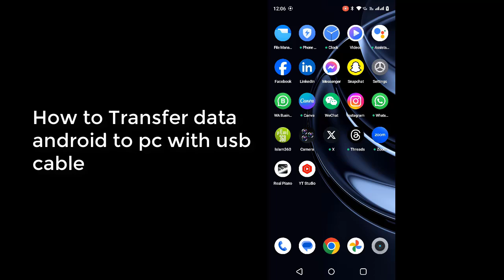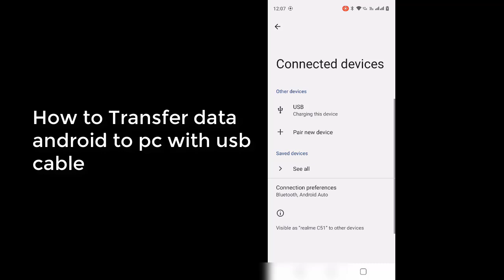How to Transfer Files From Mobile to Laptop Using a Data Cable | Necessary Settings Explained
Greeting!
Welcome to Bushra Akram YouTube channel.
Learn how to easily transfer files from your mobile phone to your laptop using a data cable. In this video, we'll cover the necessary settings and steps to ensure a smooth and efficient file transfer process. Whether you're moving photos, videos, or documents, this guide will help you get it done quickly and effortlessly.

Topics Covered:

Necessary settings on your mobile phone and laptop
Step-by-step file transfer process